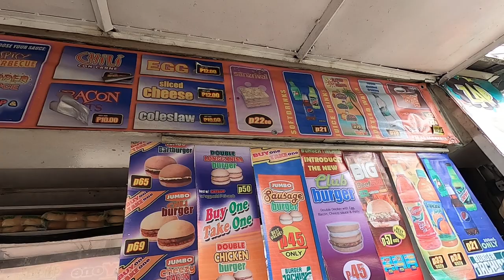ORDERING AT BURGER MACHINE IN VALENZUELA/METRO MANILA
Burger Machine, BB/Valenzuela